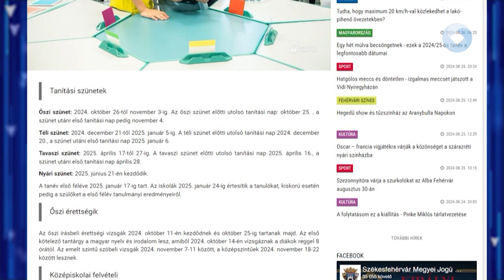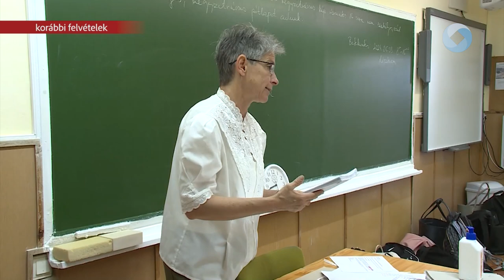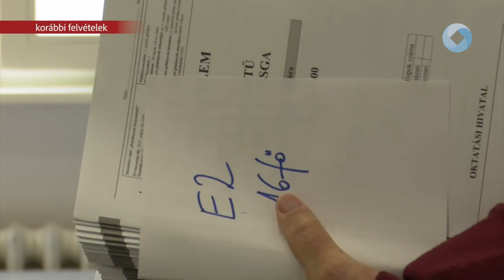A tanév fontos dátumai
Egy hét múlva kezdődik az új tanév, amikor ismét becsöngetnek az iskolákban. A 2024/2025-ös tanév első tanítási napja szeptember 2-a, az utolsó pedig a jövő év június 20-a lesz.